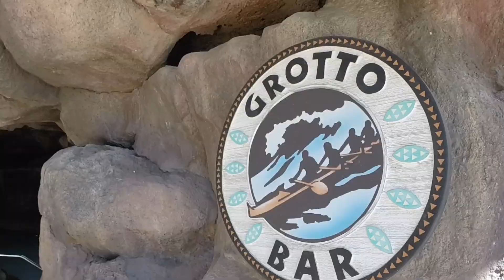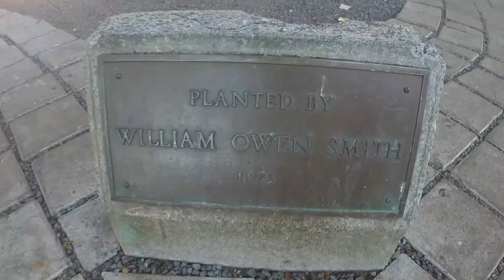Beards, Shaved Ice, and Beaches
Join me for a walk around Maui, Hawaii as we explore the nearby beaches, drink some boozy shaved ice, and enjoy the beautiful scenery.

We are on the 51 Day South Pacific cruise through Holland America

Feel Free to add me on Instagram at adamreiff3